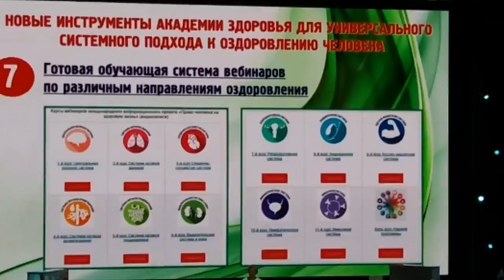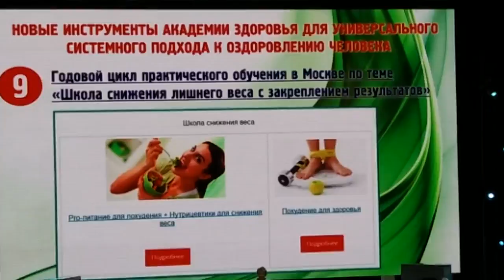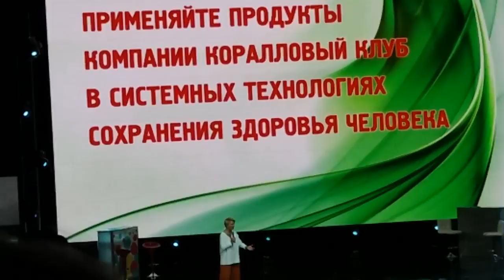Корал клуб Форум 2017 в Минске 8 09 17 Ольга Бутакова новые инструменты компании